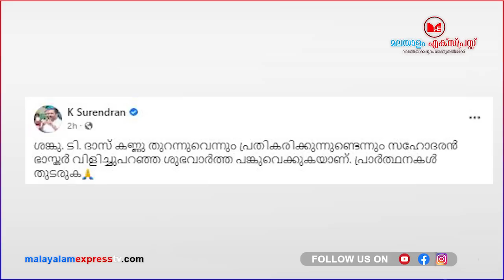അത്ഭുതമല്ലാതെ എന്താണിത് ..ശങ്കു കണ്ണ് തുറന്നു!!|News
അത്ഭുതമല്ലാതെ എന്താണിത്News